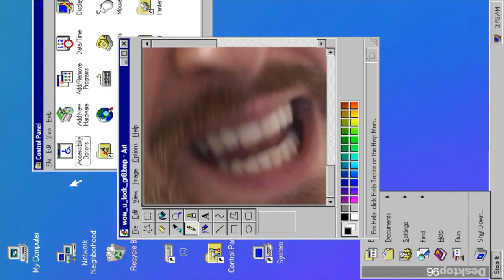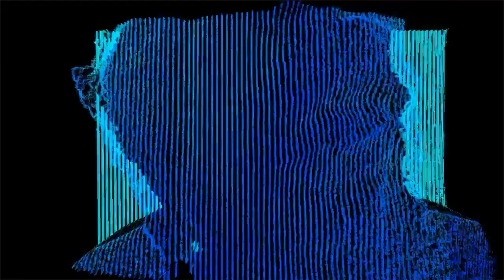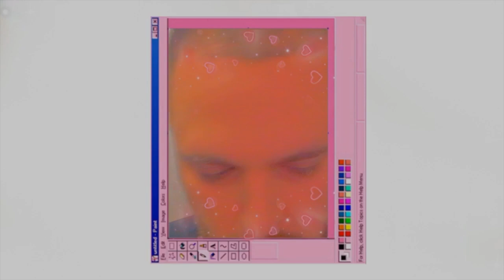Jared Evan - Repeat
Get 'The Art Form of Whatever II'

Directed and edited by Jared Evan
Music produced by The Arcitype